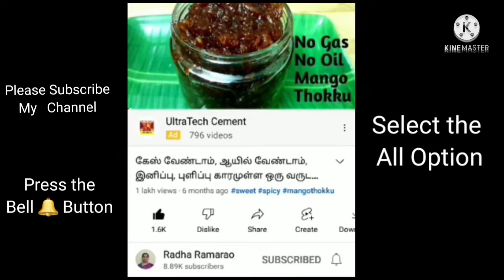சுவையான உருளைக்கிழங்கு மசாலா புலாவ் /Lunch box recipe